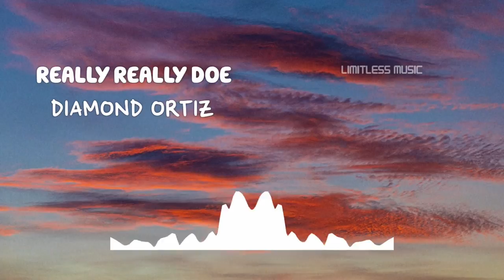REALLY REALLY DOE | DIAMOND ORTIZ | [No Copyright Music]